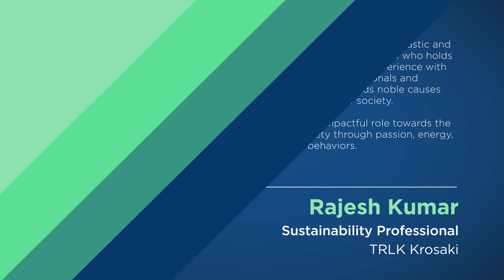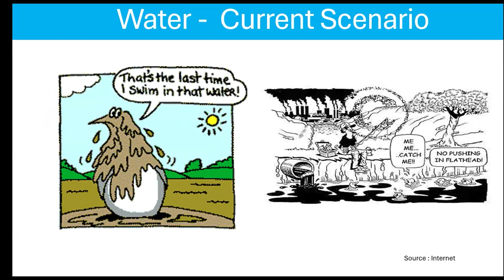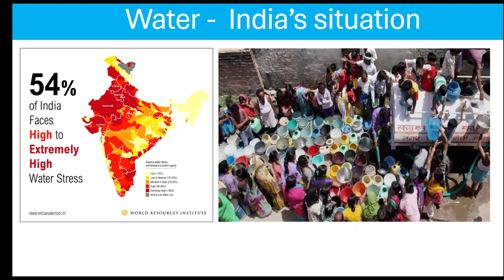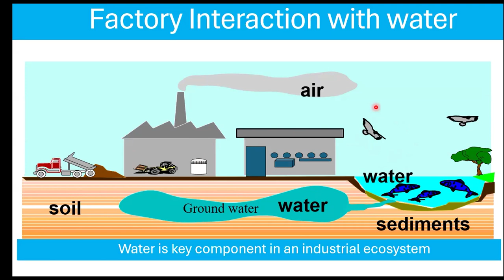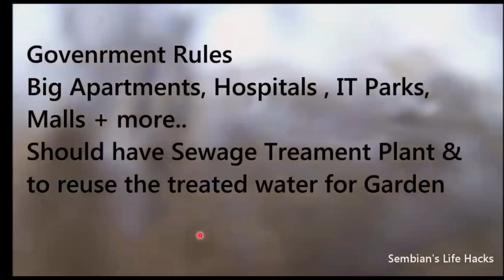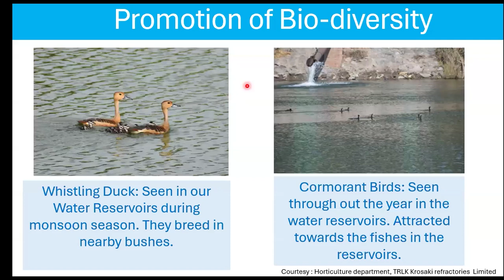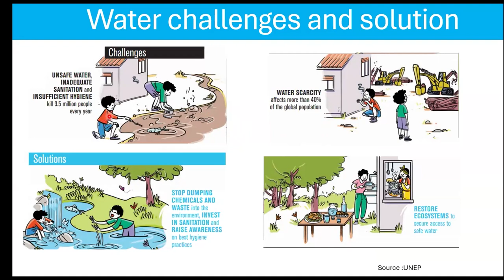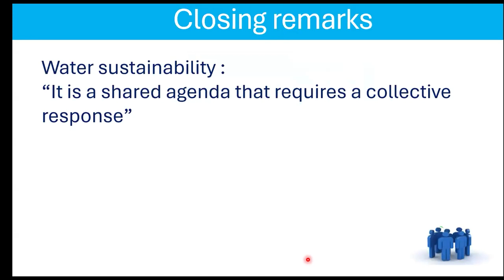Water is Centric of The Whole Ecosystem | Rajesh Kumar | THRIVE Webinar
Rajesh is passionate about exchanging experience with aspiring sustainability professionals and organisations working towards noble causes, and seeks to play an impactful role towards the betterment of society through passion, energy, and professional behaviors.

He has close to 19 years of experience focusing on ESG leadership, climate action initiatives by association with TRLK Krosaki (Current), Michelin Tyres, Renault Nissan, Pricol, TVS.

He has actively collaborated with various cross functional team members and involved projects covering Climate Action, ESG Strategy, Carbon Footprint Management, Water Risk Assessments (using GEMI), Water Auditing, Zero Liquid Discharge Systems, Watershed Management, Water Reduction Initiatives, Sustainability Leadership, Environmental Management System Initiatives, Sustainable Waste Management, and Greenbelt and Biodiversity Management.

This presentation was from the June 2024 THRIVE Webinar. In our webinars, we gather experts on the issues that affect our world and give you the chance to discuss with them about how to make a thrivable future for all.